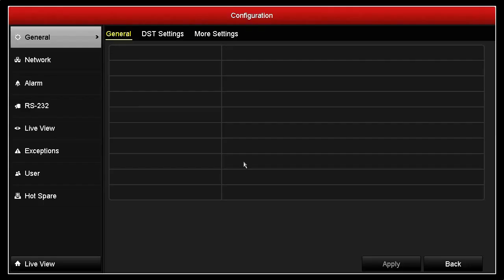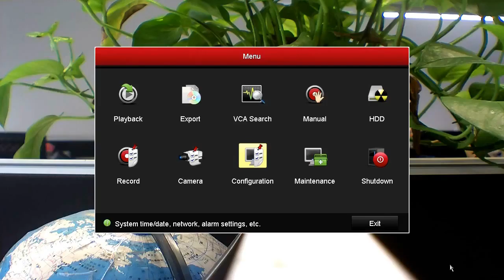How to configure behavior detection triggering email notification YouTube